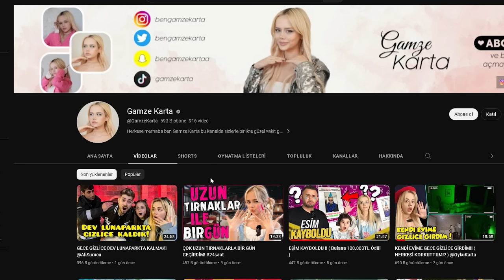TELEFON NUMARAM İFŞA OLDU! | TÜM ARAYANLAR İLE KONUŞTUK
Herkese merhaba ben Gamze Karta bugün kızım Öykü Karta ile beraber telefon numaram ifşa oldu tüm arayanlar ile konuştuk. Daha önce attığımız  eşim kayboldu videosunda numaramı gören takipçilerimiz bizi aradı. Bizde arayanların telefonlarını açtık ve konuştuk.Biz çekerken çok eğlendik, umarım siz de izlerken eğlenirsiniz, keyifli seyirler dilerim ♥